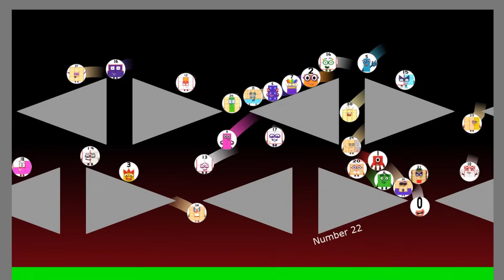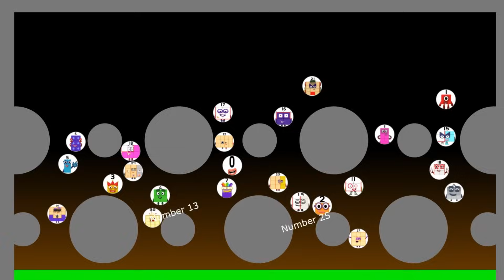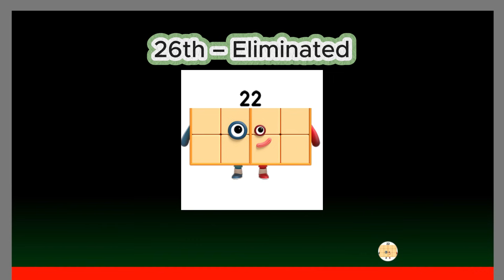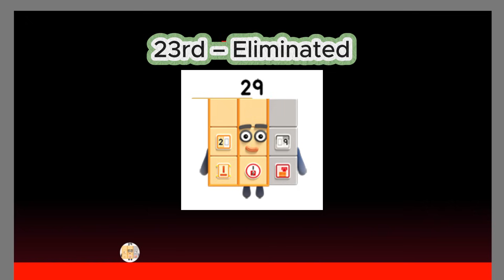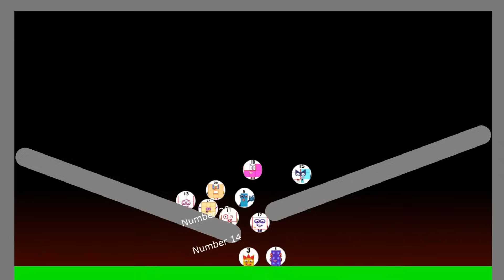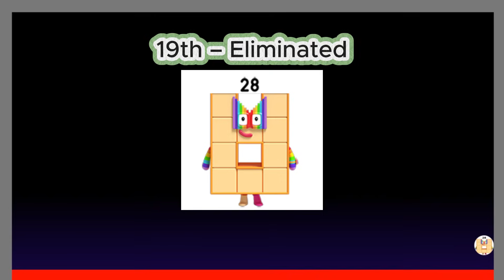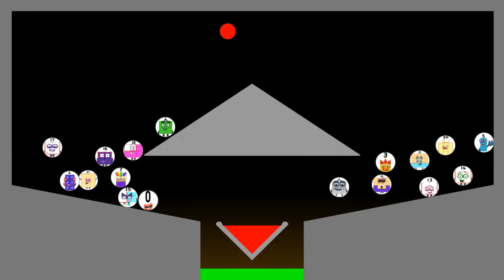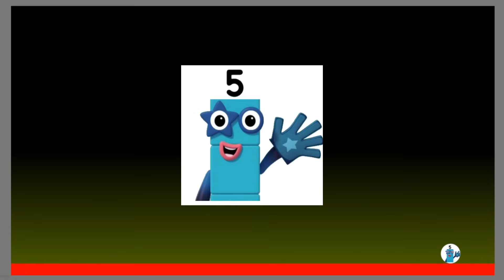31 NUMBERBLOCKS Marble Race Tournament | Physics Simulation in Algodoo – Round 5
In this video, 31 Numberblocks-inspired marbles compete in a high-speed physics simulation using Algodoo!
Each marble shows off its unique color and motion as they race through loops, slopes, and intense traps to reach the finish line.
This isn’t a kids’ cartoon — it’s a creative physics-based tournament designed for fans of marble racing, simulation, and design challenges.
Watch until the end to find out who becomes the ultimate champion!